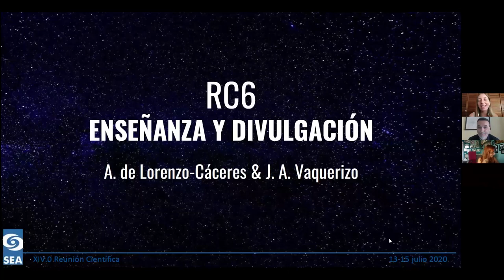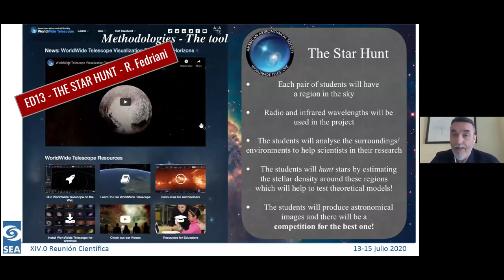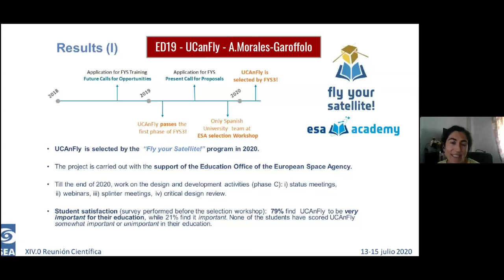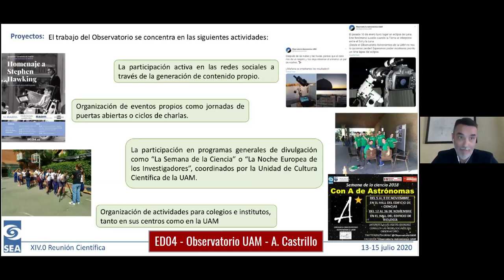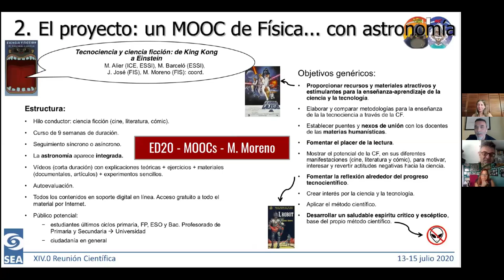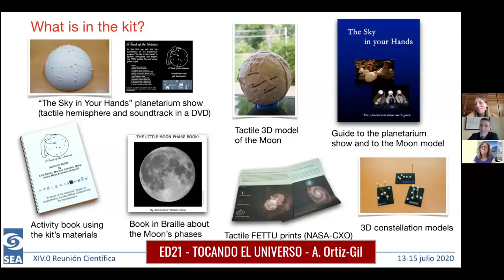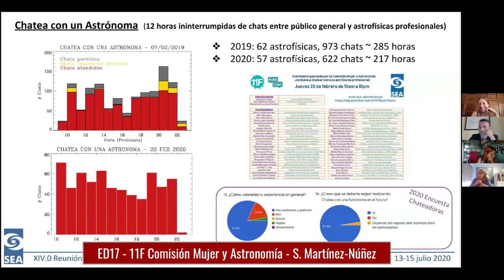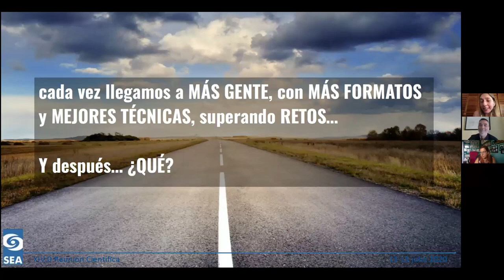RC2020 RC6: Educación y divulgación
Sesión resumen de contribuciones de educación y divulgación.

XIV.0 Reunión Científica de la Sociedad Española de Astronomía, celebrada de manera virtual del 13 al 15 de julio de 2020